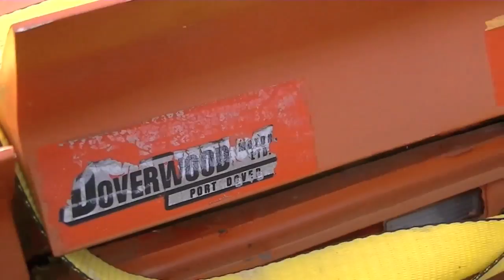Saying good bye to an old friend (Barn Find 1976 Trans-Am goes for scrap)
Pug and Bams come by the shop to get my derelict Trans-am so that he can take the motor and trans out and put it into his A-Team Van! Watch as I say good bye to an old friend!